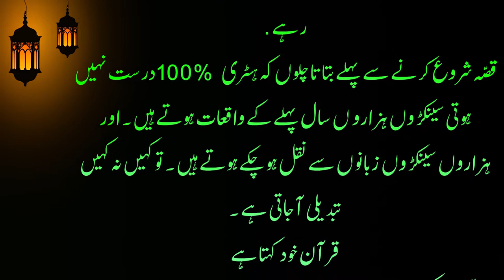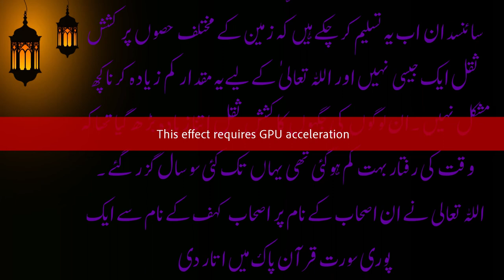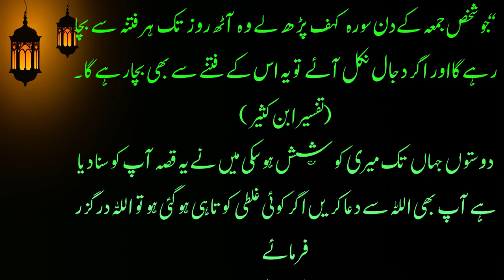Ashab e kahf ka mukamal waqia | Anas chohdary voice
Yeh waqia is link sy liya gya h
ASHAB e kahaf ka qissa

Islamic stories
Islamic videos
Subah sham k masnun Azkar
Biographies
Short stoies
Islami waqiat
Islamic qissy
Islamic war stories
Urdu adab
Urdu content

۔anas chohdary voice کو سبسکرائب کرنا نہ بھولیں